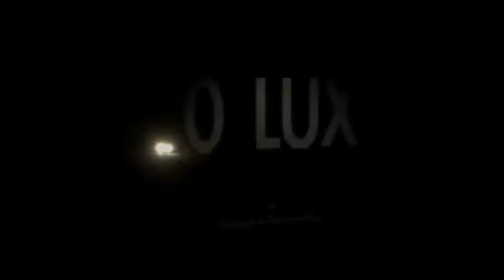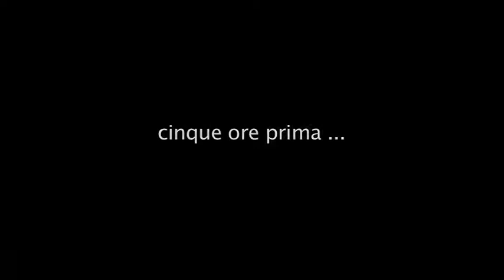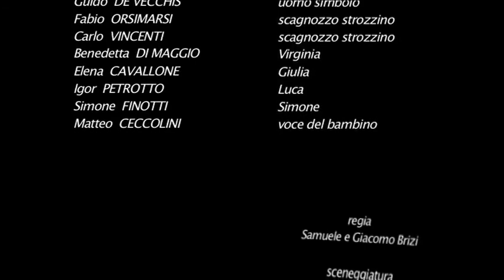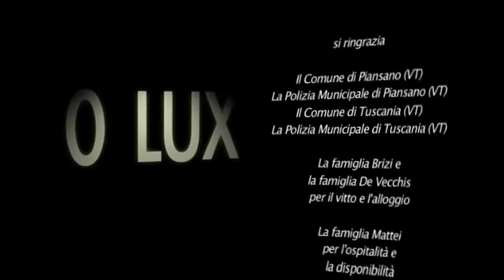0 lux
Cortometraggio regia Samuele e Giacomo Brizi